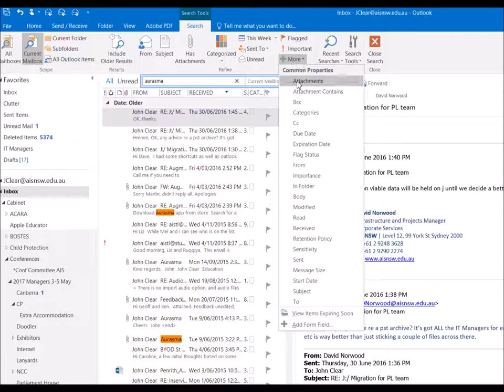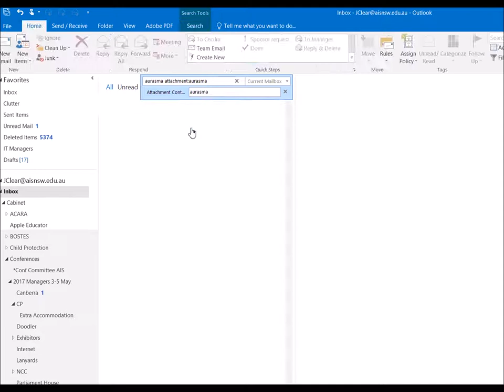metaljar's videos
Description